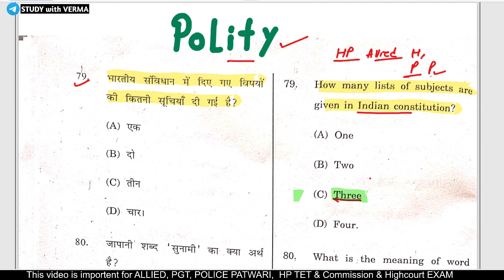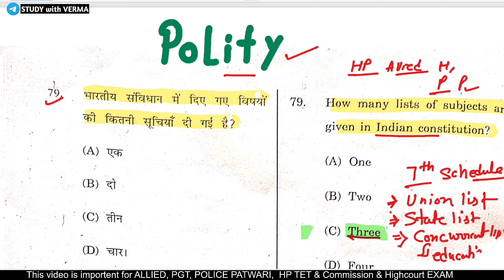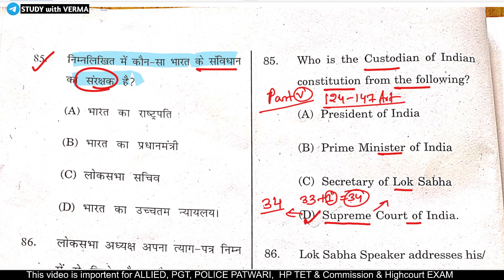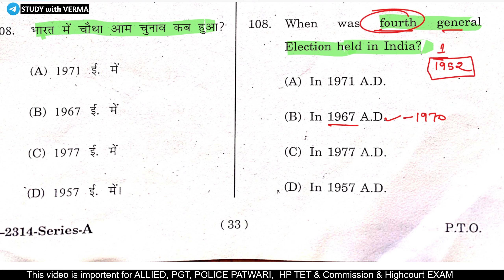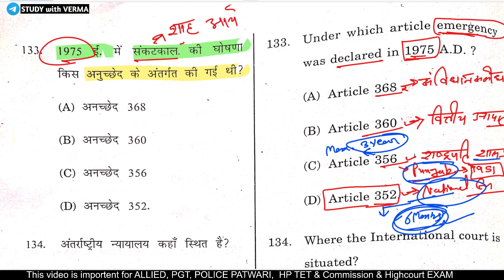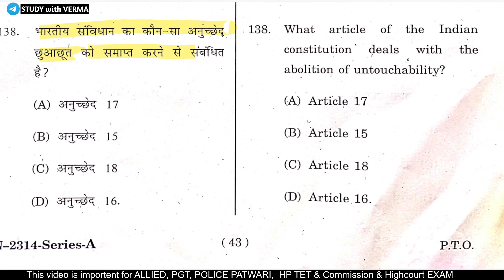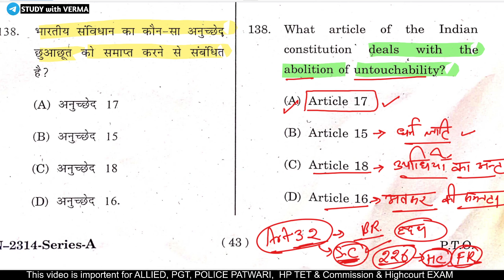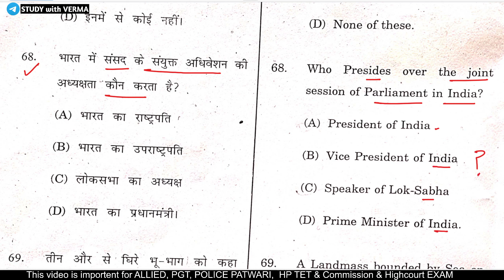HPPSC INDIAN POLITY ALLIED PYQ FOR HP TET, PATWARI POLICE, ALLIED, SI, HIGHCOURT EXAMS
HIMACHAL GK INDIA GK IMPORTANT QUESTIONS FOR HP TET PATWARI POLICE || ALLIED SI || PART-2